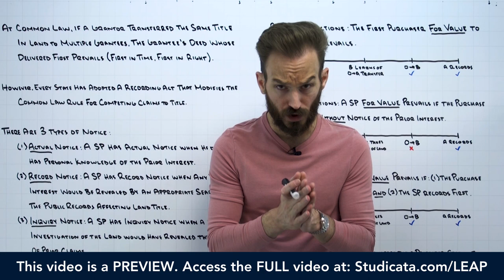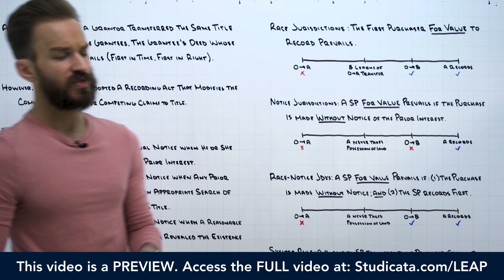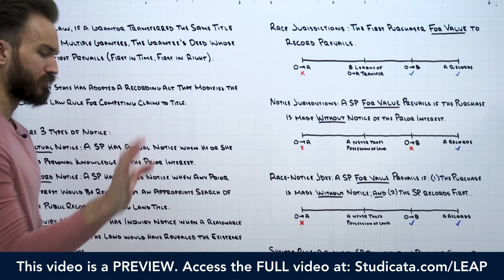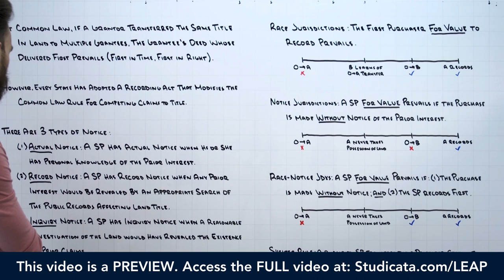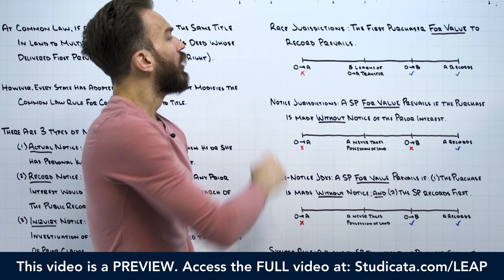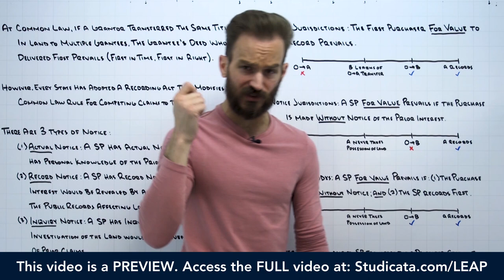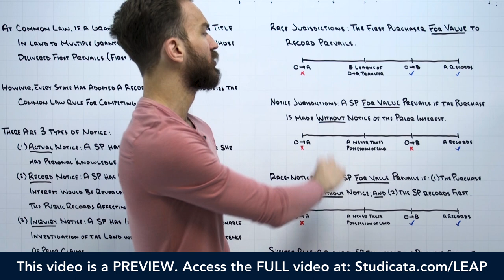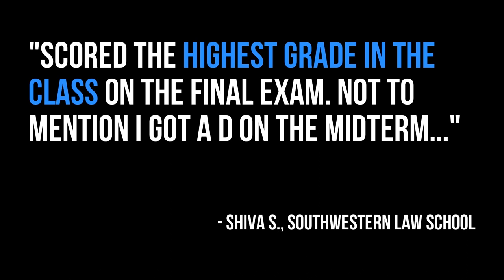Competing Claims to Title (Recording Acts in Race, Notice, and Race-Notice Jurisdictions) [Preview]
📚 LAW SCHOOL & BAR EXAM PREP

🤝 CONNECT WITH YOUR INSTRUCTOR

❤️ COMMUNITY & REVIEWS

📱 TECH

📣 ABOUT

🎬 VIDEO INFO

Real Property: Competing Claims to Title (Recording Acts in Race, Notice, and Race-Notice Jurisdictions) [LEAP Preview]